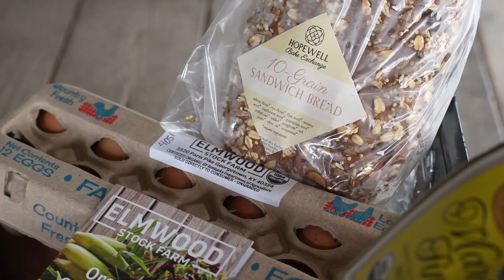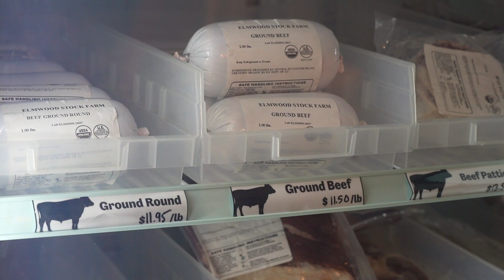What is CSA?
Our CSA program has been many years in the making - and perfecting! Thanks to the Kentucky Department of Agriculture for coming out and capturing a little of our history and how CSA works.